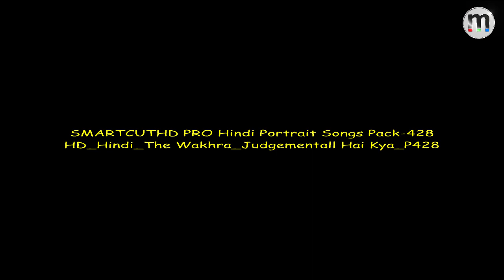Monarch SmartCut HD Pro (SCPRO) HD Hindi The Wakhra Judgementall Hai Kya P428